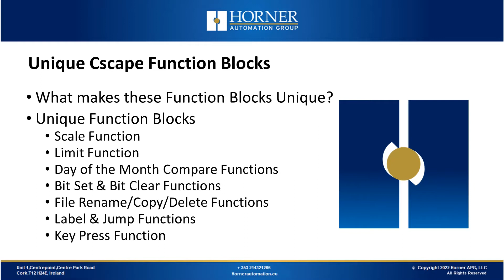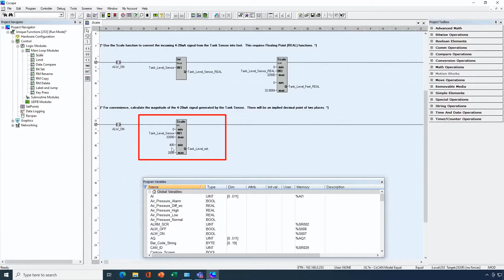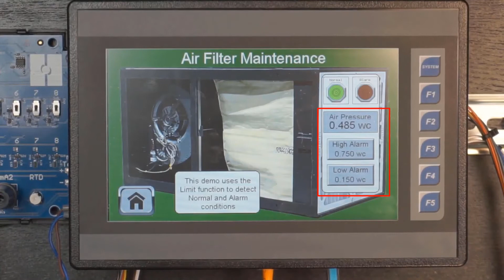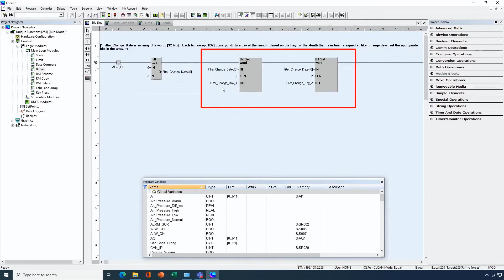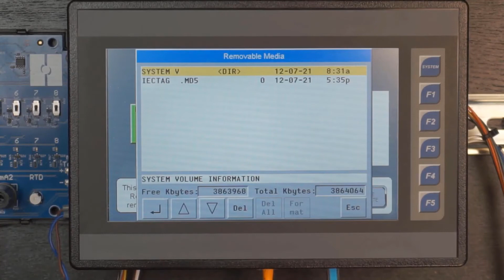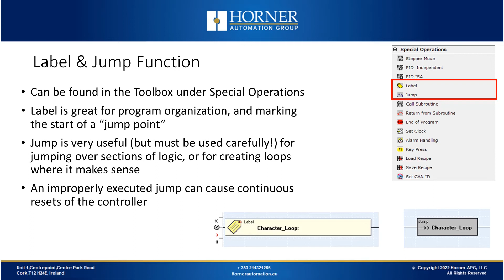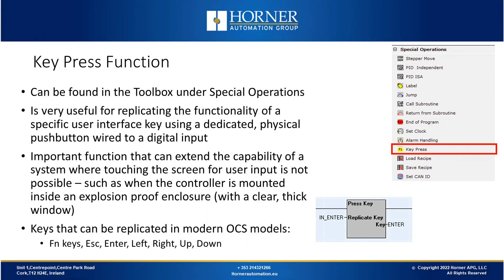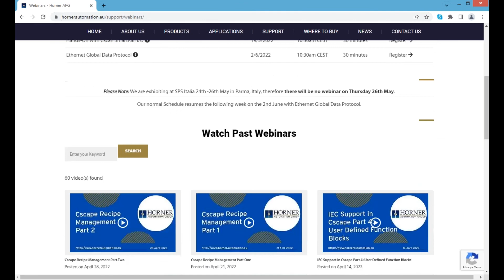Unique Cscape Function Blocks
Throughout the Horner Advanced Ladder Logic instruction set are some unique function blocks.  In this webinar, we’ll introduce them to you.